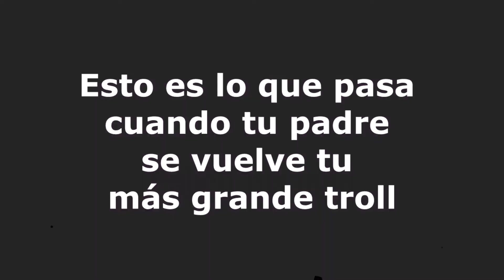Esto es lo que pasa cuando tu padre se vuelve tu mas grande Troll